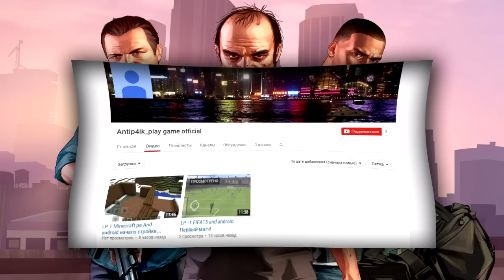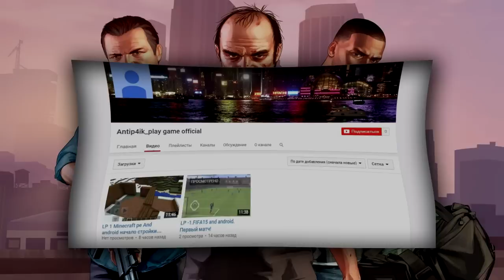|Premier Game| 25 серия II сезон "Новоселье" |EscapeTV|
Если вы хотите помочь материально, можете перечислить любую удобную Вам сумму на удобный Вам кошелёк:

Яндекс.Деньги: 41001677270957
Webmoney:
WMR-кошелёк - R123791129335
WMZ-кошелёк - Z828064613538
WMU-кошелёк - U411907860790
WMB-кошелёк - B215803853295